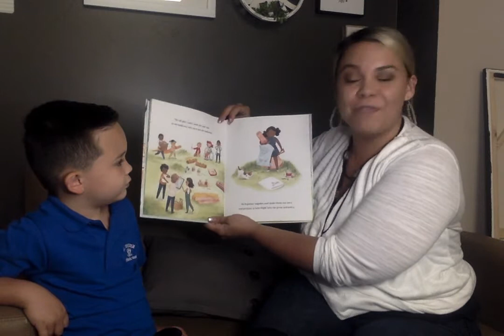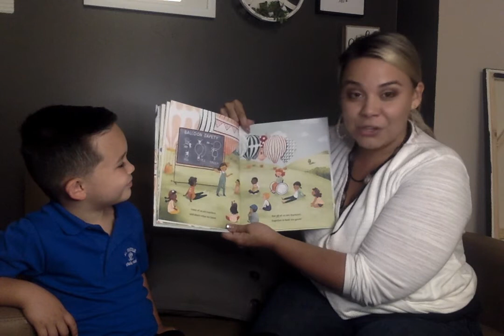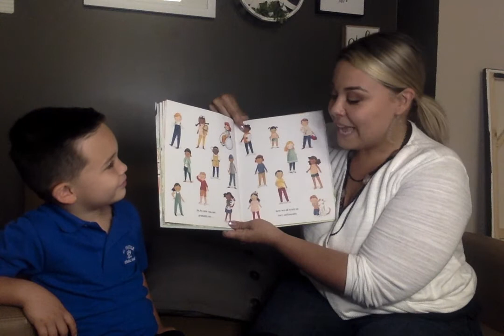Lavender Libros featuring Brianna Magaña, Marketing Director for Cottonwood Mall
City Council President Cynthia D. Borrego initiated the 'Lavender Libros' book reading project to demonstrate care and outreach to New Mexico's children.
This week, Brianna Magaña, Marketing Director for Cottonwood Mall and her son Dominic, read "The World Needs Who You Were Made to Be" by Joanna Gaines.